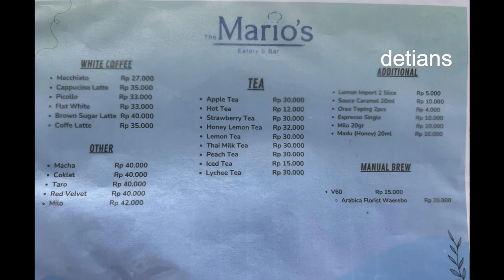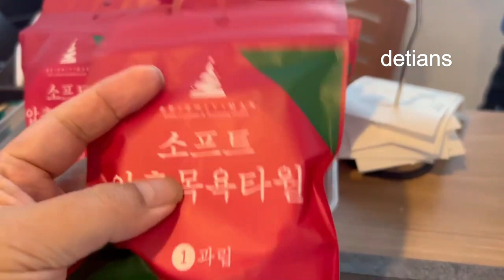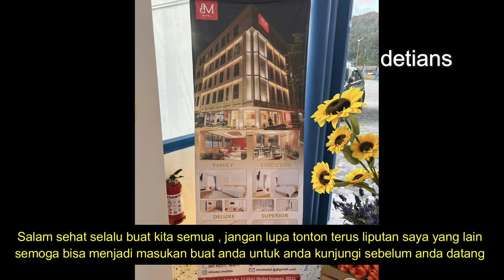THE MARIO'S Eatry & Cafe II Jln Siborong borong - Parapat II Toba II Baru Buka II Infolengkap II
Tempat Nongkrong yang baru , Kuliner , Tonton sampai habis karena saya memberikan info terbaru tentang tempat ini